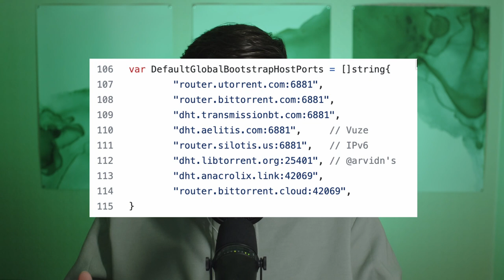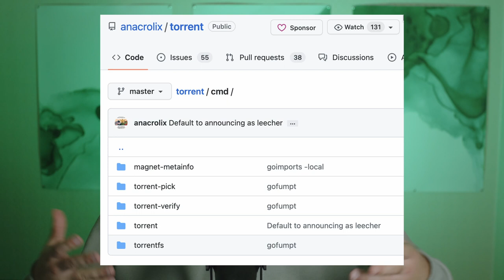Как работает BitTorrent, БИБЛИОТЕКА torrent для Go – ПОДКАСТ GoLang Awesome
Пожалуй, вопрос "знаете ли вы про Torrent" – скорее риторический. Но знаете ли вы, как работает обмен пирами? Или в какой момент происходит учёт отданного и скаченного? И самое главное: что может предложить библиотека "torrent" из Awesome списка GoLang.

Об этом всём расскажу в новом выпуске подкаста GoLang Awesome. Причём в необычном (относительно других) оформлении! Пишите фидбек, как вам такой формат!